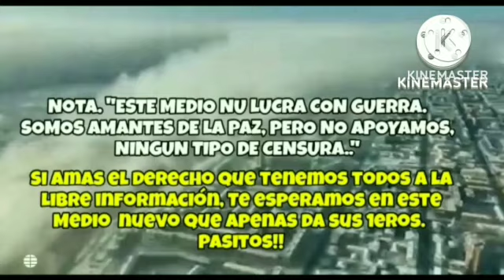💥SIN MENTIRAS : MOMENTO EXACTO EN RUSIA ORDENA RETIRO DE JERSON Ucrania vs RUSIA GUERRA NOTICIA 2022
💥ÚLTIMA HORA : SIN MENTIRAS : GRAL ORDENA RETIRO DE JERSON Ucrania vs RUSIA GUERRA NOTICIA 2022 OTAn

💪💥ÚLTIMA HORA : SIN MENTIRAS : KIEV BAJO FUERTES ATAQUES Ucrania vs RUSIA GUERRA NOTICIA 2022 OTAn